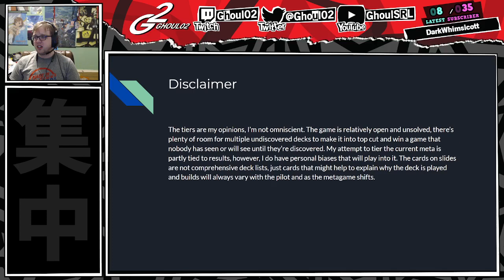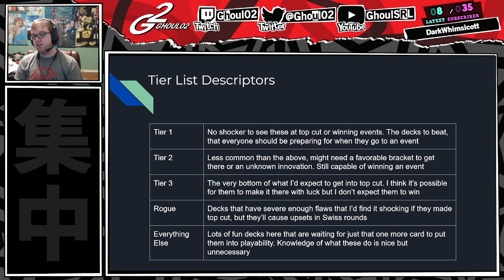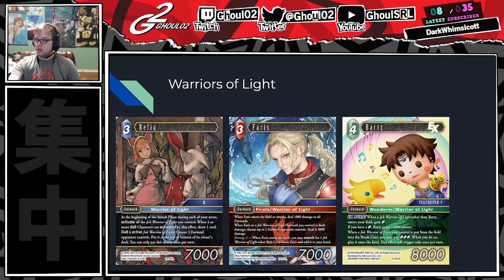From Nightmares Tier List and Metagame Review (Final Fantasy TCG Opus 19)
It's about that time to review all of the current best decks in the format, discuss what makes them good and how to beat them.